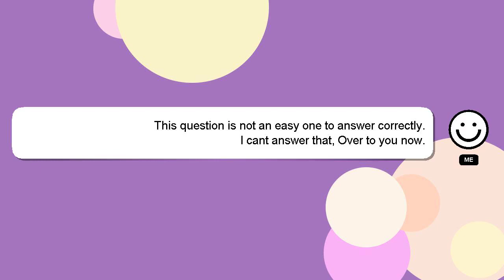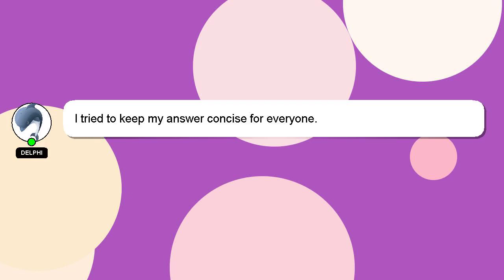Django : django admin redirects to wrong port on save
on redirects Django to port django : save admin wrong